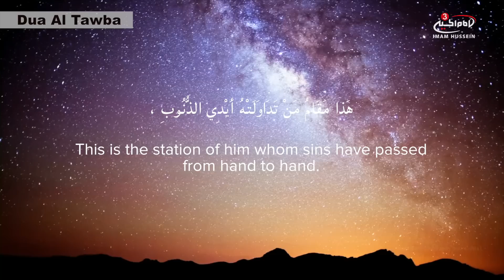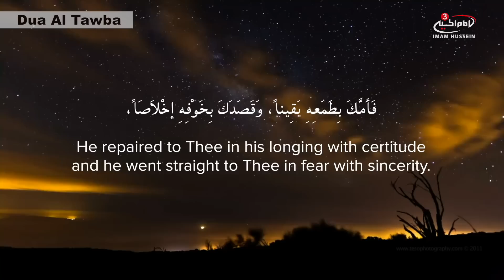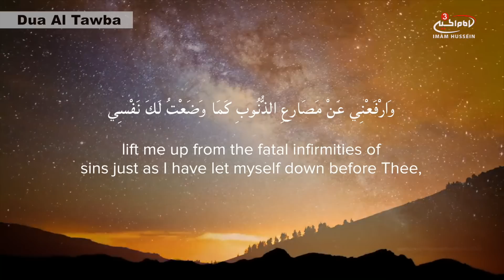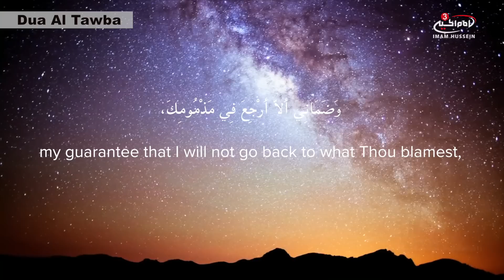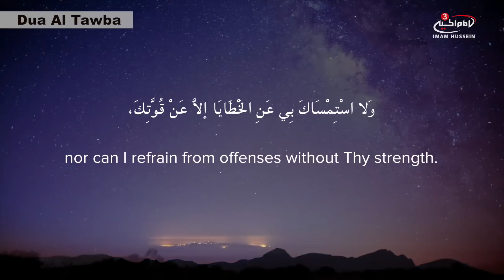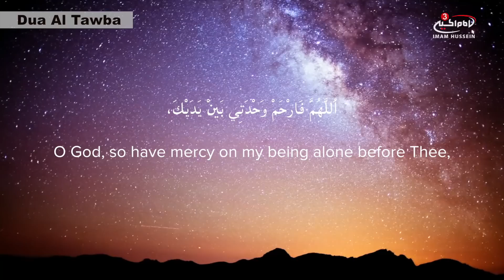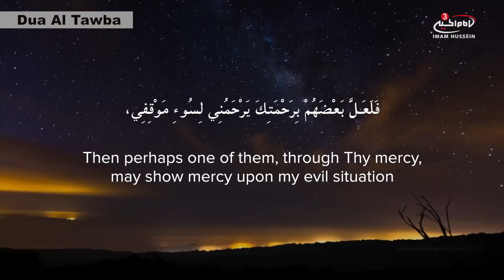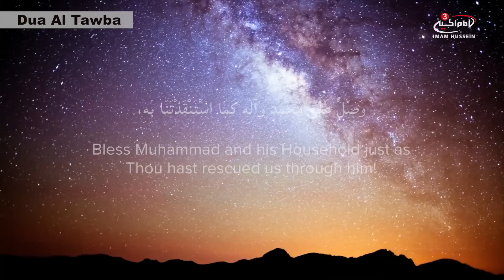Prayer for mercy and repentance - Dua Al Tawba recited by Hussein Ghareeb - دعاء التوبة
This Du'a is taught by the fourth Imam (a) and is Du'a #31 in Saheefa as­sajjadiyyah. The du'a is a touching plea by one who acknowledges the enormity of the sins he has committed. His hope lies only in the mercy and forgiveness of Allah.

Using Qur'anic concepts of repentance, and its acceptance, Imam teaches us how to be sincere in seeking it. The Du'a reiterates the conditions of repentance, the physical signs present on a true repenter, and the legitimate hopes given to one who truly seeks forgiveness. It is a beautifully elegant way of expressing the remorse and hope of a faithful believer who has sinned.

“There is nothing more beloved to Allah than a believer who is repentant, male or female.” [Holy Prophet (s)]

(when describing those who repent) . . “they planted the trees of their sins in front of their eyes and hearts, and watered them with the water of regret. They gained the fruits of peace, followed by the pleasure of Allah, and respect (in His eyes).” [Imam ‘Ali (a)]

- Source al-Islam.org